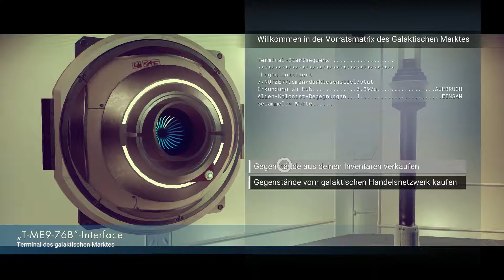No Man's Sky #003 [HD][Deutsch][PS4] - Kontakt - Let's Play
No Man's Sky XXX [HD][Deutsch][PS4] - Kontakt
ABO ;-) vvv Mehr Text vvv